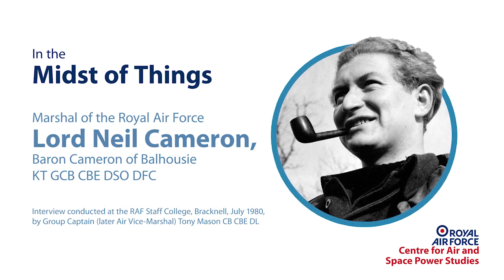RAF CASPS Historic Interview | Lord Neil Cameron Baron Cameron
The RAF Centre for Air and Space Power Studies (RAF CASPS) rarely-seen before historic ‘leadership’ themed video series this month features, Marshal of the Royal Air Force Lord Neil Cameron Baron Cameron of Balhousie KT GCB CBE DSO DFC in conversation with Group Captain (later Air Vice-Marshal) Tony Mason CB CBE DL at the RAF Staff College, Bracknell, in July 1980.

In this interview, Lord Cameron talks openly about the events during his 40-year career which saw him rise from non-commissioned pilot to Marshal of the Royal Air Force.

His commands included 258 Squadron, RAF Abingdon and 46 Group before going on to become Chief of the Air Staff and finally Chief of the Defence Staff.

As Chief of the Defence Staff, he developed a reputation for ‘speaking his mind’ and was instrumental in raising the profile of the position in the public domain. Here is Marshal of the Royal Air Force Lord Neil Cameron Baron Cameron of Balhousie KT GCB CBE DSO DFC ‘In the Midst of Things’.

The world’s first independent Air Force.